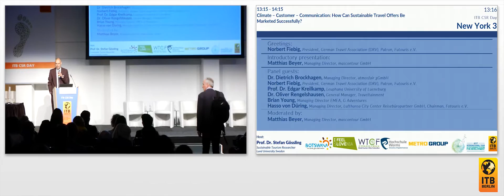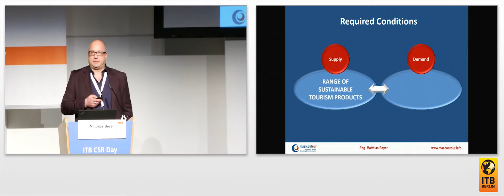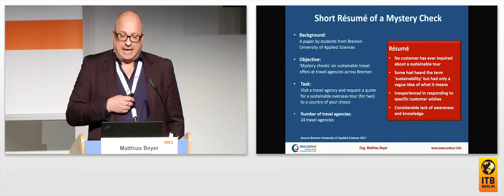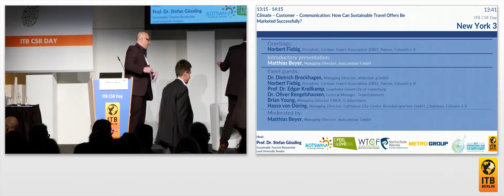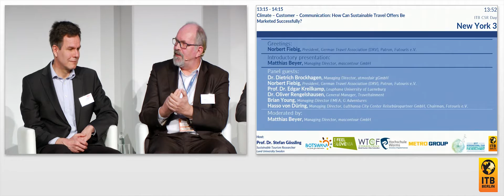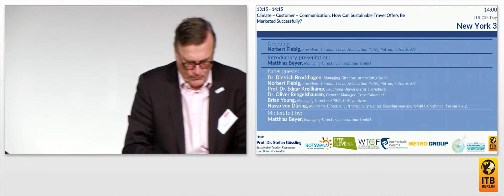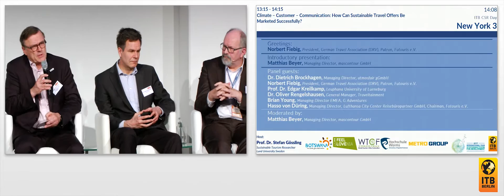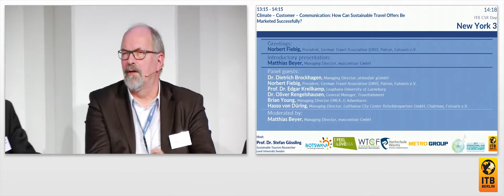Klima – Kunde – Kommunikation: Wie lassen sich nachhaltige Reiseangebote erfolgreich verkaufen?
In den wichtigsten Quellmärkten des Tourismus ist Nachhaltigkeit in der gesellschaftlichen Mitte angekommen. Viele Kunden wollen ökologisch verträglicher reisen und sind auch bereit, dafür mehr Geld auszugeben. Vorurteile, fehlende Informationen und kundenunfreundliche Buchbarkeit stehen einer nachhaltigen Reiseentscheidung jedoch oft im Wege. Wie lassen sich die brachliegenden Potentiale im Reisebüro am Point-of-Sale (PoS) und in Online Travel Agencies (OTAs) erschließen? Wie sieht die optimale Kommunikation im Reisevertrieb aus? Welche Tools haben sich hier bewährt? Brauchen wir neue Algorithmen für die Sortierung nachhaltiger Angebote im Internetvertrieb? Und last but not least: Mit welchen Argumenten gewinnt man die Kunden für die Buchung nachhaltigerer Reisen?

Grußwort:
Norbert Fiebig, Präsident, Deutscher Reiseverband DRV, Schirmherr Futouris

Impulsreferat & Moderation:
Matthias Beyer, Managing Director, mascontour GmbH

Podiumsgäste:
Dr. Dietrich Brockhagen, Geschäftsführer, atmosfair gGmbH
Prof. Dr. Edgar Kreilkamp, Leuphana-Universität Lüneburg
Dr. Oliver Rengelshausen, Geschäftsführer, Traveltainment, Stellv. Vorsitzender, DRV Ausschuss Onlinevertrieb
Brian Young, Managing Director EMEA, G Adventures
Hasso von Düring, Geschäftsführer, Lufthansa City Center Reisebüropartner GmbH, Vorstandsvorsitzender, Futouris